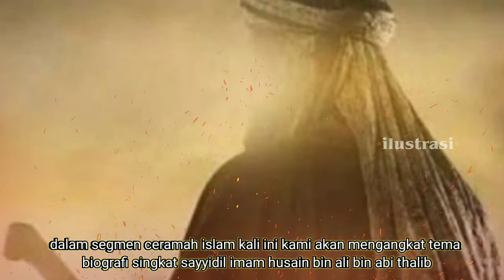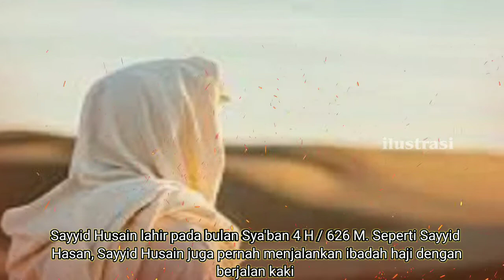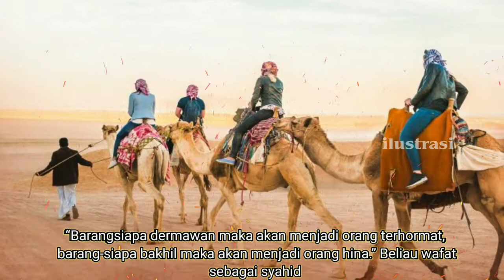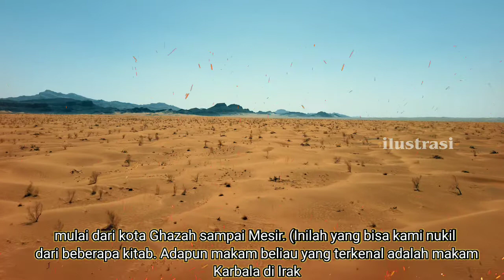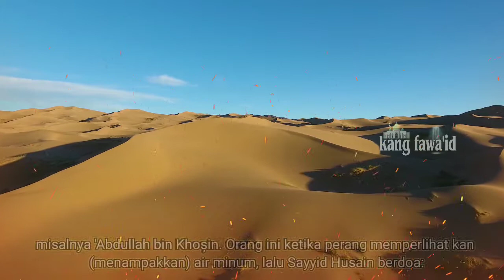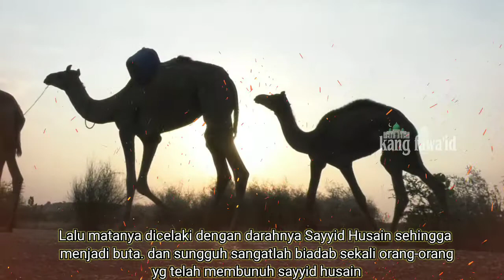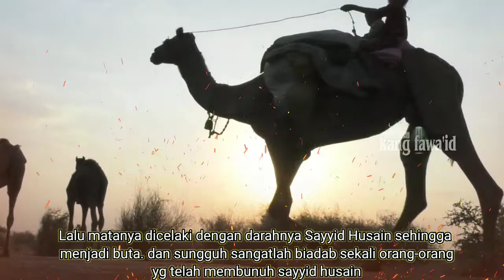ceramah islam - biografi sayyid husain bin ali bin abi thalib RA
Assalamu'alaikum...? Di segmen ceramah islam ini, kami menceritakan sebuah kisah biografi sayyid husain bin ali bin abi thalib RA